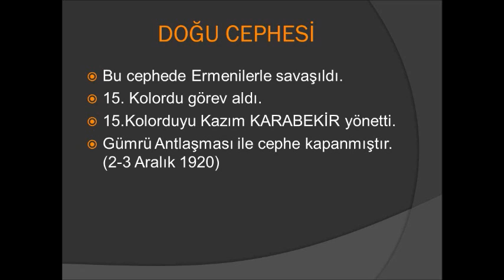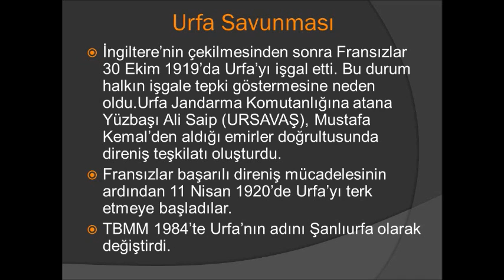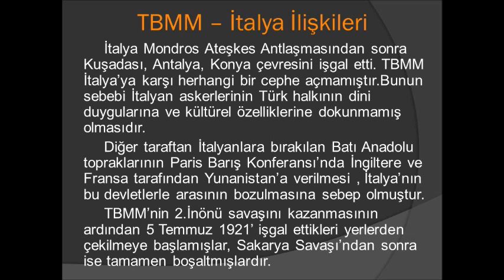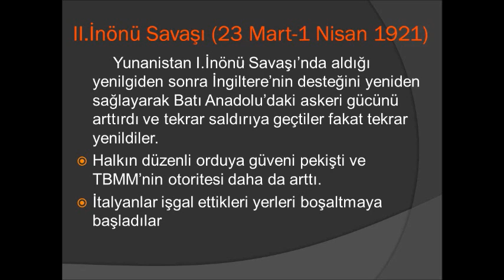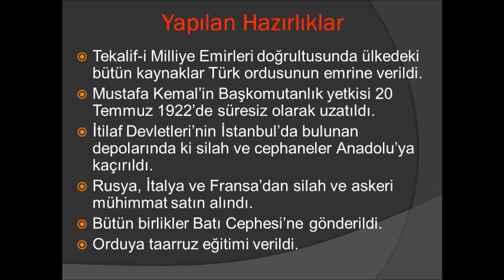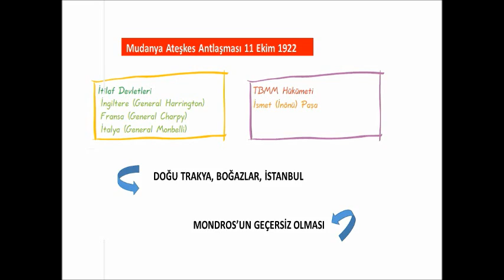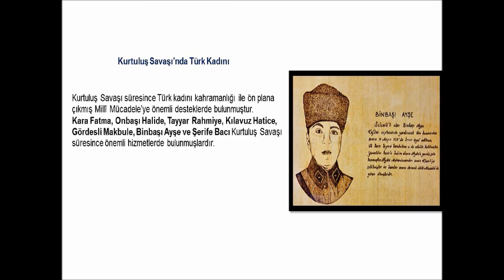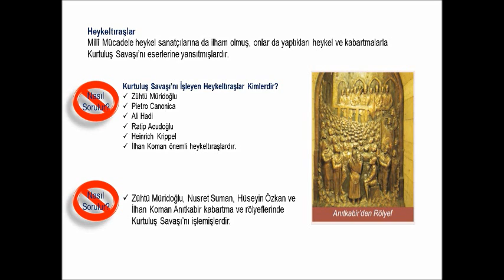DERS 12 MUHAREBELER DÖNEMİ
KURTULUŞ SAVAŞINDA TÜRK HALKININ GÜCÜNÜ BURDA BULABİLİRSİNİZ...

Merhaba arkadaşlar ben Tarih Evi

YGS-LYS-KPSS (ÖSYM'NİN YAPTIĞI TÜM SINAVLARDA)
İŞİNİZİ KOLAYLAŞTIRACAK TARİH VİDEOLARI İLE SİZLERLE OLACAĞIZ...